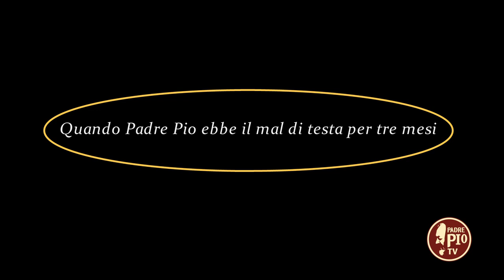Quando Padre Pio ebbe il mal di testa per tre mesi (Dritto al Cuore 15 Maggio 2022)